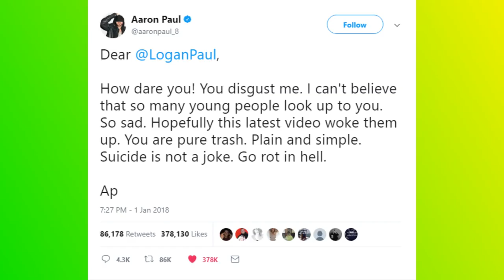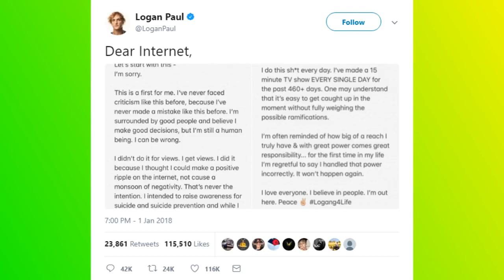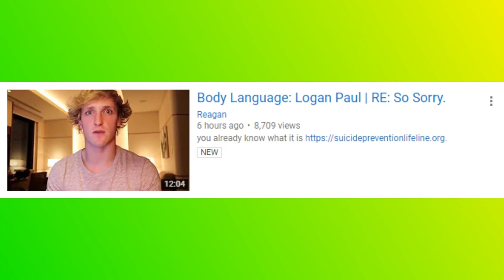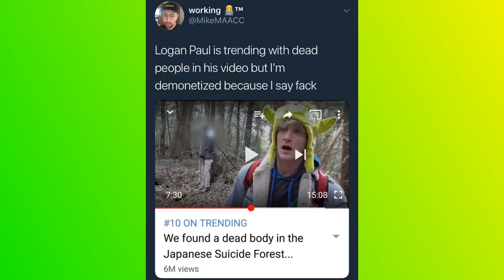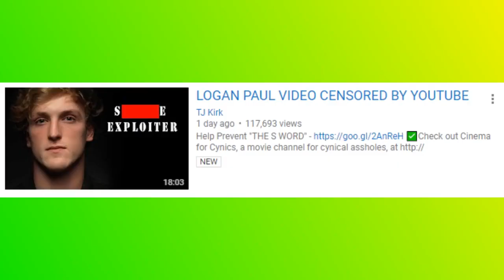Logan Paul Exploits Suicide and YouTube Does Not Care(Reupload)